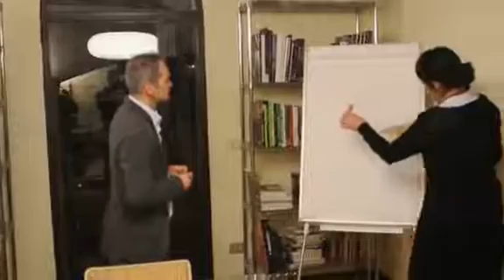RASSEGNA ORVELIO 2016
"Rassegna Orvelio" dal 11 Febbraio al 13 Febbraio al Teatro Cantiere Florida di Firenze.